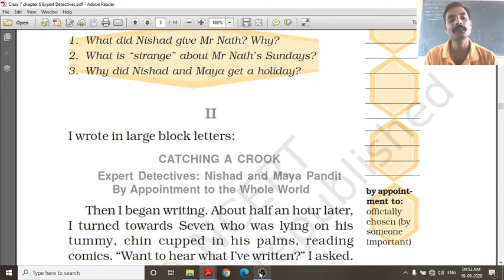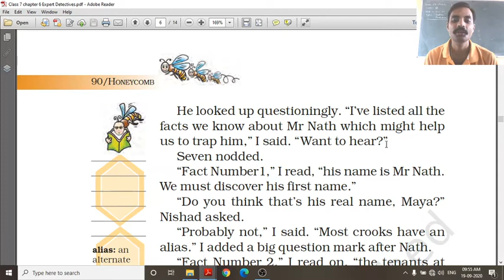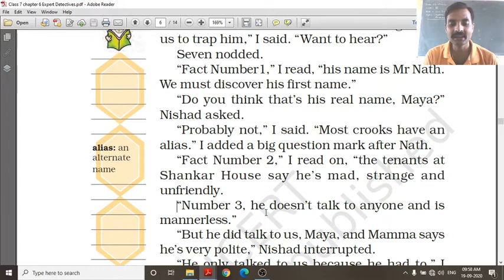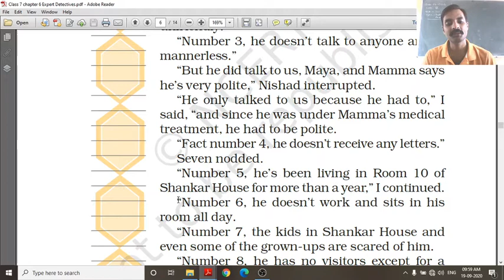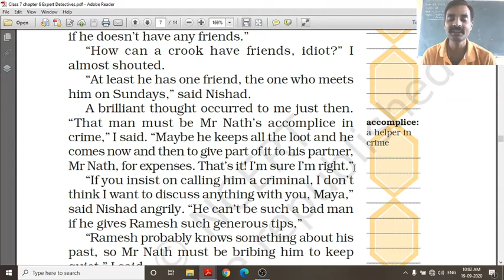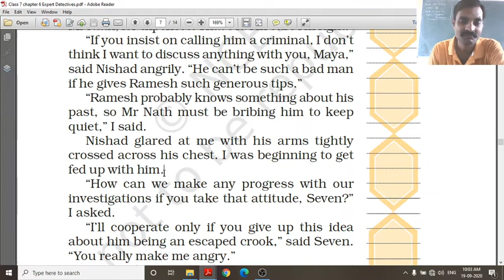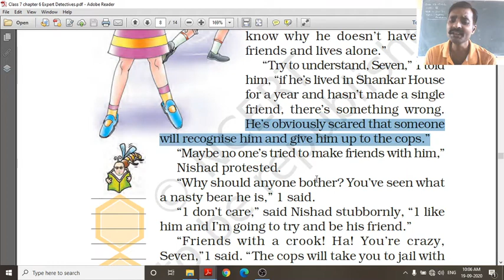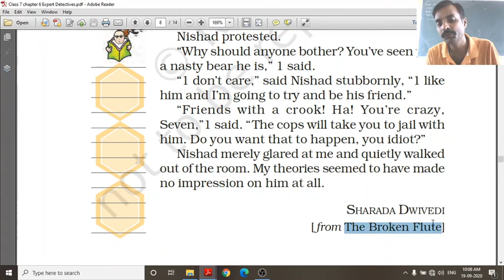class 7 19sept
Expert detectives - final part